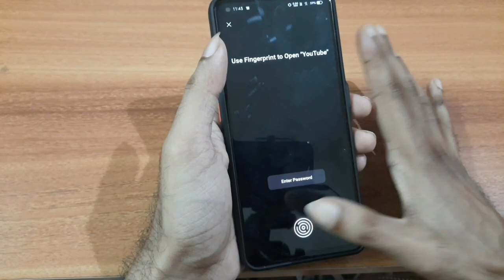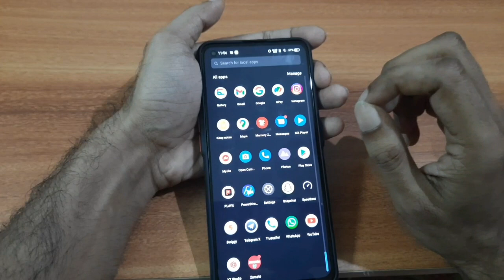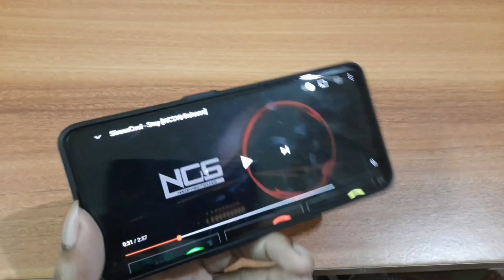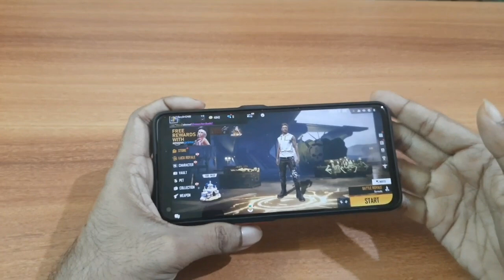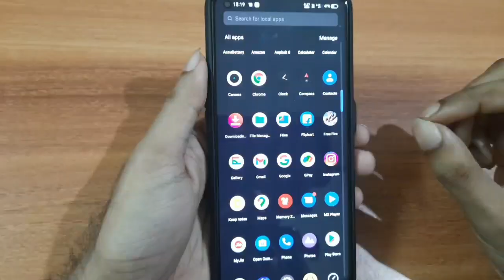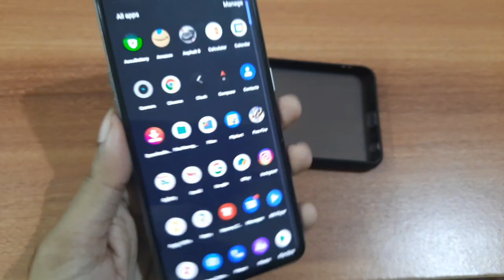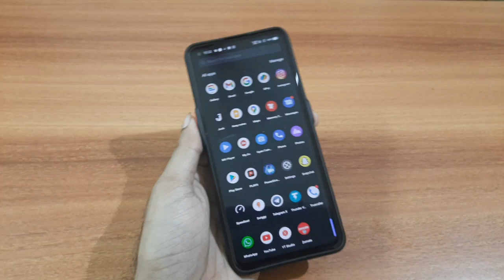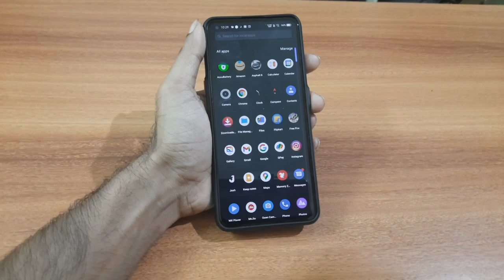REALME X7 MAX LONG TERM REVIEW||SHOULD YOU CONSIDER BUYING THIS??